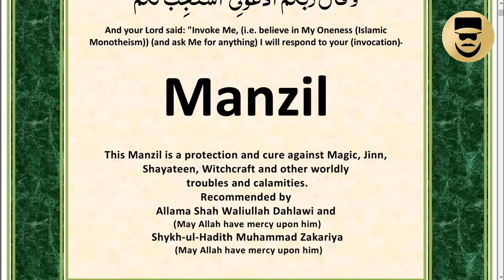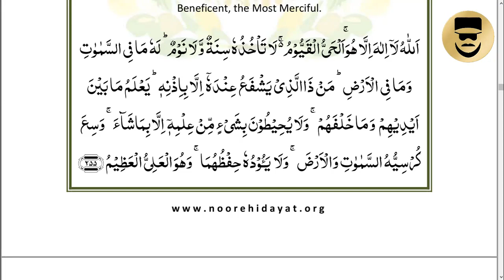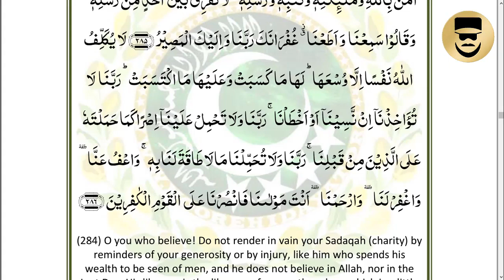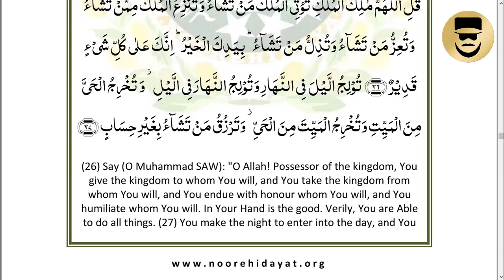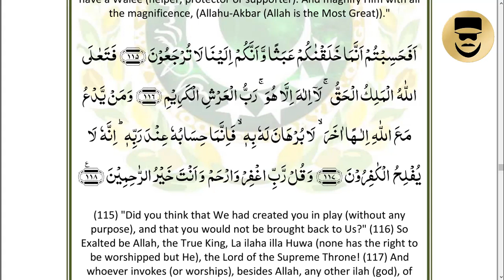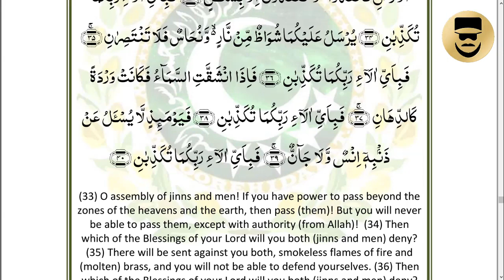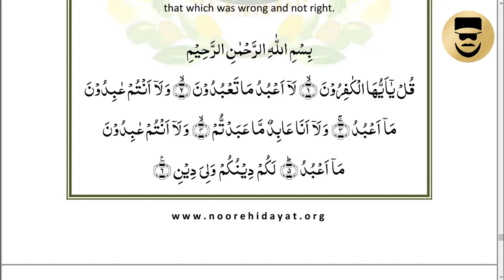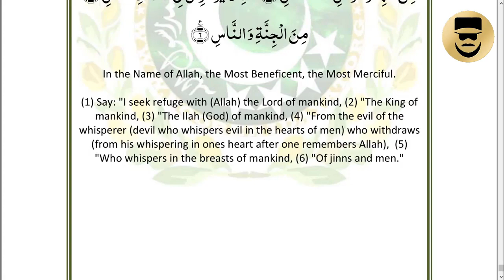🔥Ruqyah Manzil🔥for Burning and Killing Evil Jinns, Devil, Shaitan, hexes, Blackmagic, Witchcraft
In order for it to affect. Please! Avoid music, images of living beings like humans, animals, insects and birds etc. Avoid television. Avoid looking at non mehram. Avoid haram earning, food and clothes. Avoid anything not legal in Shariah.

Iss manzil aur wazeefa ke asraat tub hi murattab honge keh jub aap jaandar ki tasveeron, tv, mauseeqi, budnazri aur Shariat mein manna har cheez se perhaiz karain gey.

Aao Quran Seekhian Iqra Noorani Qaida Course by Omer Sipra Playlist

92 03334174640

omersipra1